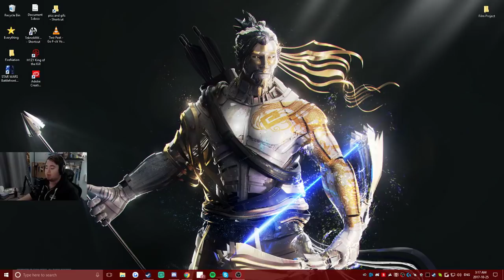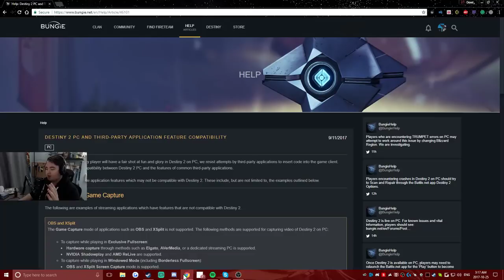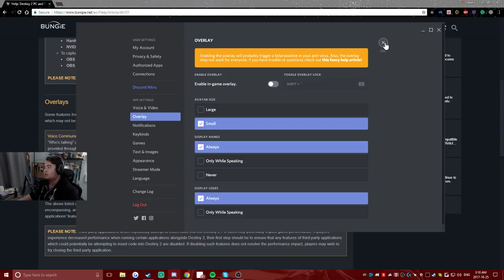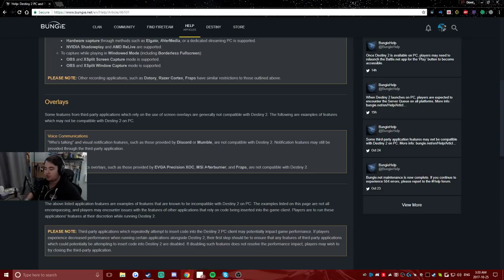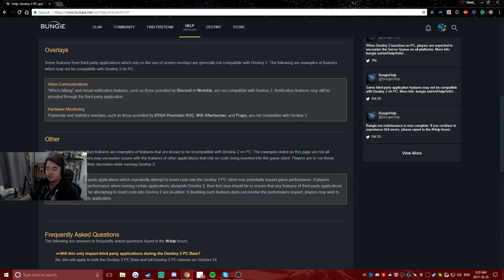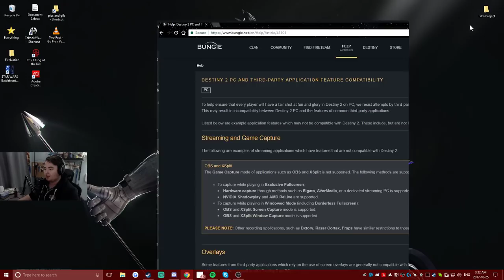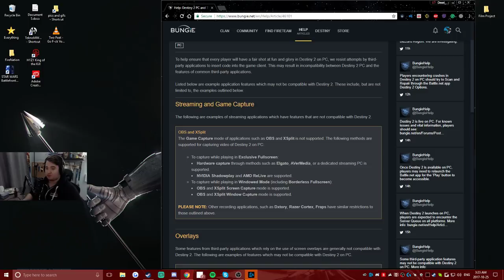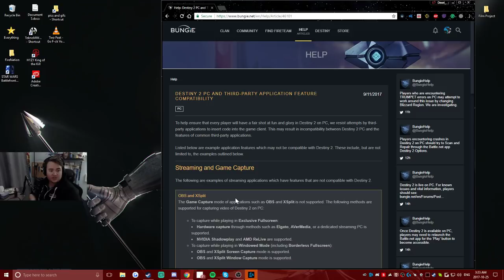How to not get banned in Destiny 2 (PC)(2017)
Twitch.tv/Dexelstar